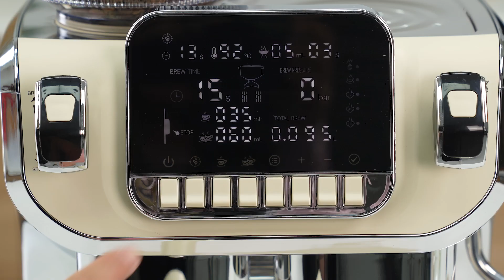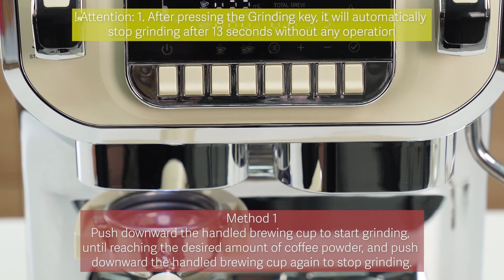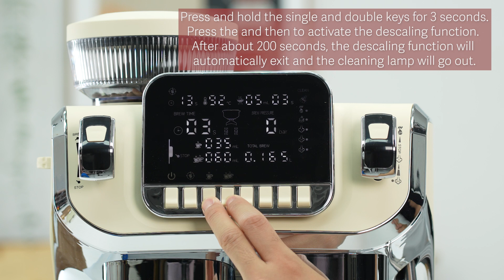The TC520 instruction.